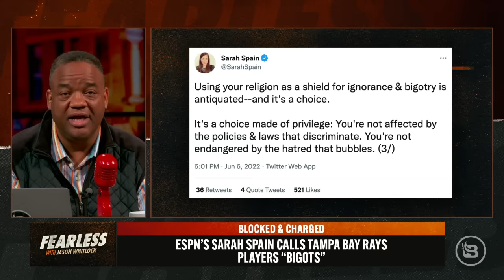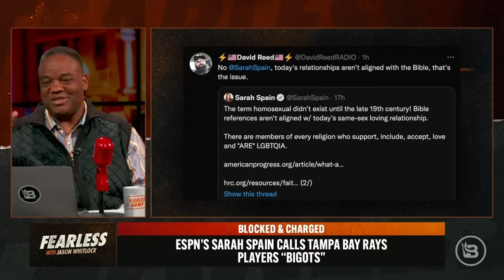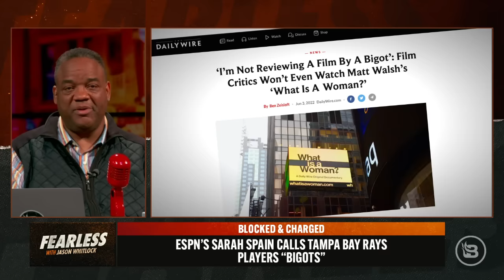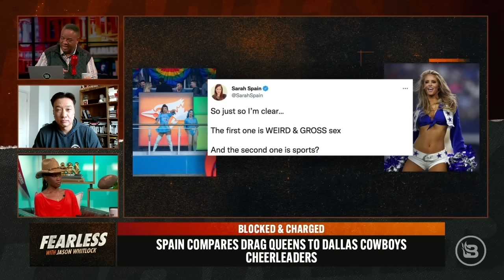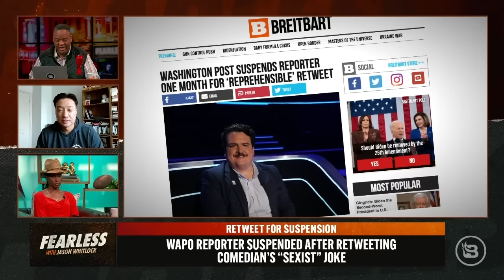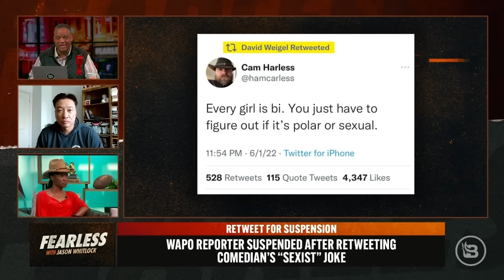How Social Media Apps Trained ESPN’s Sarah Spain to ‘Block & Charge’ MLB Players w/Bigotry | Ep 220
ESPN’s Sarah Spain has tried and convicted members of the Tampa Bay Rays in the court of social media. Their crime: choosing not to wear a “Pride” logo on their uniforms. “Pride is about inclusion, so you don’t love them and you don’t welcome them if you don’t wear the patch” Spain said on “Around the Horn.” She found their expression of freedom blasphemous, especially during the Left’s holy month of June. Spain would go to label the players as bigots for standing on their religious beliefs and not bowing down to her worldview. What happens when you dare to question the sports media‘s  self-appointed champion of Pride Month? You get blocked on social media and charged with a slew of "-isms." So much for diversity and inclusion. Jason attributes this childish behavior to Big Tech overlords. “Twitter and other social media apps trained influencers to block dissenting views and then charge their dissenters with racism, homophobia, misogyny, and/or transphobia.” “Fearless” contributors Shemeka Michelle and Steve Kim join the show to discuss Spain’s charges of bigotry and her Twitter tantrum. Then, Royce White adds his thoughts on Matt Walsh’s documentary "What Is a Woman" and engages Jason and Shemeka in a great discussion on the true meaning of the separation of church and state. Finally, author and columnist Larry Taunton shares his thoughts on America’s mass shooting pandemic and the lessons learned from studies of mass casualty events from around the globe.

SHOW OUTLINE
00:00 Intro
1:54 Jason's Firestarter: Blocked & Charged
9:38 Shemeka Michelle & Steve Kim talk ESPN's Sarah Spain
22:10 NBA Solves Gun Violence
33:39 WaPo Reporter suspend for re-tweeting a joke
38:18 Sarah Spain Approval Rating
45:20 Royce White talks 'What Is A Woman', Sarah Spain & Pride Month
1:08:44 Author/Columnist Larry Taunton

Pre-Born has a passion to save unborn babies from abortion and see women come to Christ. Help rescue babies' lives. That’s #250, keyword, "baby."